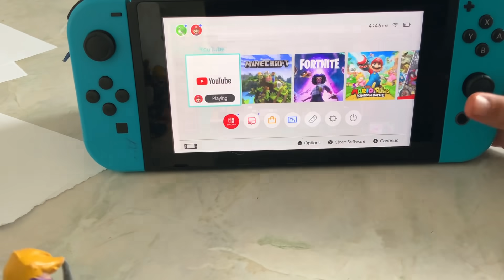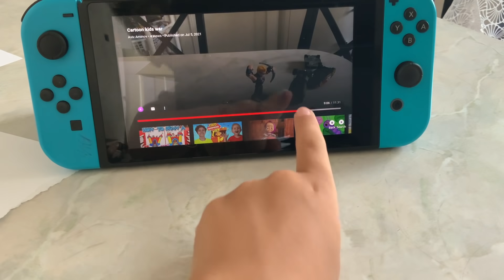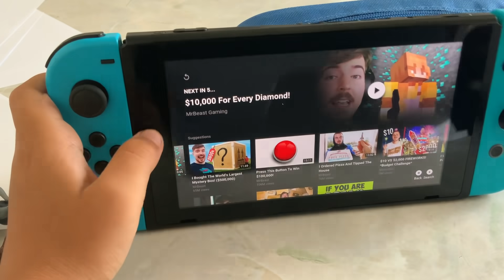R reacting to my on videos